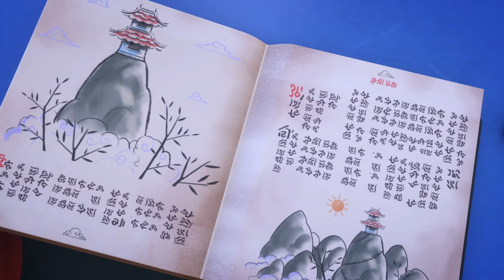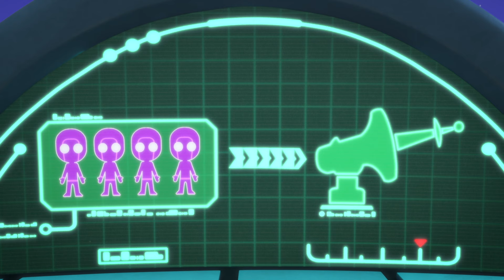PJ Sky Pirates / The Disappearing Ninja | PJ Masks Season 3 | Cartoon for Kids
Night Ninja has stolen the pirate equipment from the Pirate Day at school but Catboy wants to prove he can be a great pirate too and jeopardizes the PJ Masks rescue mission.

The Ninjalinos keep disappearing and the PJ Masks must investigate with Night Ninja to find out Romeo has captured them in his Flying Factory

PJ Masks - By day 6 year olds Connor, Amaya and Greg go to school like everyone else. But when something goes awry in the city, these special kids, filled with curiosity and a sense of justice get ready for their mission – but they have to wait until night fall when the city is asleep and they can go un detected. Instead of going to bed like all the other children, when our heroes get their pyjamas on, they magically transform into super heroes and become the PJ Masks. Here come Catboy – super fast and agile, Gekko – super strong and can scale walls and Owlette – with the ability to fly and see great distances.
Together these three can tackle any situation – PJ Masks they’re on their way into the night to save the day!

Join Amaya, Connor and Greg as they transform into superheroes during the night and use their powers to fight villains and solve mysteries.